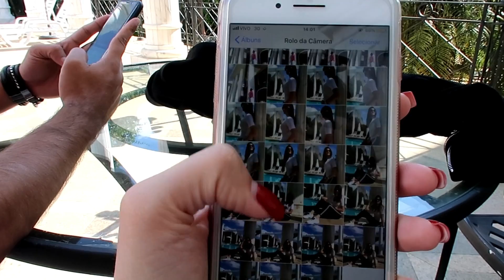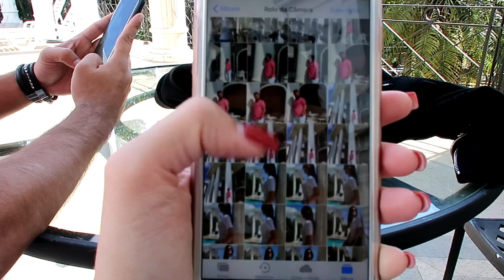PEDRA AZUL: NOSSO QUARTO + RESTAURANTES + FOTOS PRO INSTA! - Thamyê Baseggio